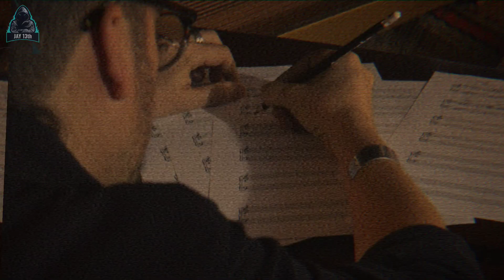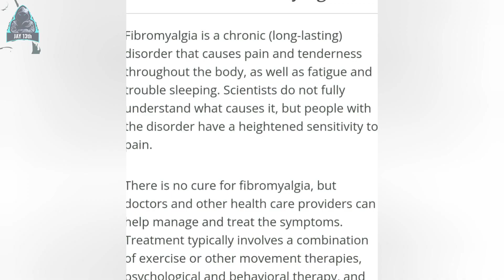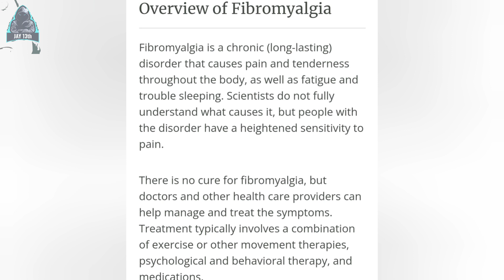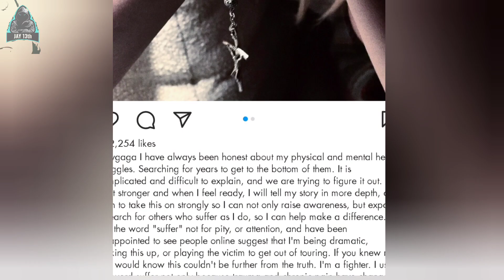BABAENG NAG BENTA NANG KALULUWA PARA SUMIKAT | Stefanni Joanne story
nag benta nang kaluluwa sa illuminati nag sisi sa hulinalamin ang kwento ni Stefannie Joanne Germanota

JAY 13TH

PLS.

👉🏼 PINAKA NAKAKATAKOT NA VIDEO SA MUNDO ?🏼 ANG MGA PINAKA   BASED ON TRUE EVENTS
👉🏼BASED ON TRUE STORY   MGA NAKAKATAKOT NA VIDEO
👉🏼 MGA NAKAKATAKOT NA VIDEO   MGA ASWANG STORIES AT VIDEOS
👉🏼Aswang Real footage   MGA VIDEO NA MAPAPAISIP KA

👉🏼KWENTONG NAKAKATAKOT   FOR SHOUTOUTS!
👉🏼UNDER THE VIDEO
👉🏼SELECT “THANKS” ICON
👉🏼SEND GIFTS and WRITE A MESSAGE
👉🏼WAIT FOR YOUR SHOUTOUT IN THE NEXT VIDEO!

OFFICIAL TIKTOK  JAY 13TH ADVENTURE  JAY 13TH

 scary videos
Real ghost videos
Creepiest videos Top
scary videos compilations
Jump scare videos
Real monster caught on cam
Witch caught on cam
Aswang real video
Creepy videos in the internet
Scariest videos in the internet
Top 10 scary clips
Most disturbing videos in the world
Scary clips compilation
rare cctv footage of monster
Panakot sa mga bätä
Kmjs latest episodes
Chills top
15 Most scariest video in the world
Darkweb videos Top
10 creepy cctv footage
Gabi ng lagim
Creepy doorbell
camera compilation
Most creepiest video in the world
Most banned videos in the world
Vampire caught on cam
Darkweb creepy videos Deepweb
creepy videos
Darknet creepy videos
Serbian dancing lady videos
Pinaka nakakatakot na nakunan ng video
pinaka nakakatakot
pinaka nakakatakot sa buong mundo
pinaka nakakatakot na multo
pinaka nakakatakot sa mundo,
pinaka nakakatakot na horror movie
pinaka nakakatakot na lugar sa buong mundo
 pinaka nakakatakot na multo sa buong mundo,